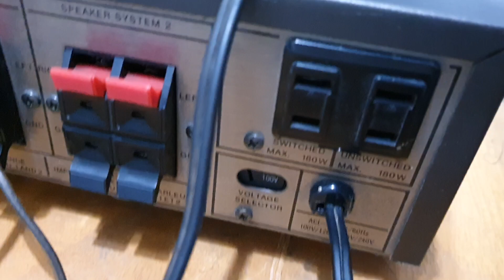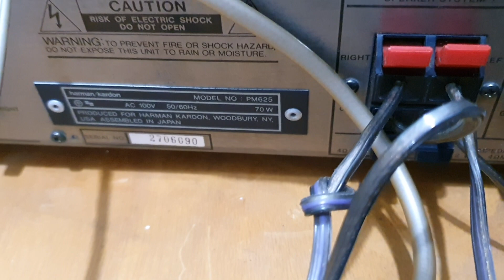ampli Harman kardon pm625 giá 2tr8, lọc Marantz 351 giá 2tr8, audio bãi an giang 0916517912